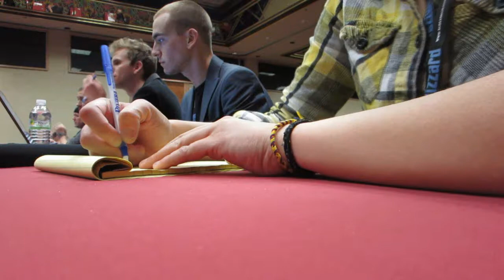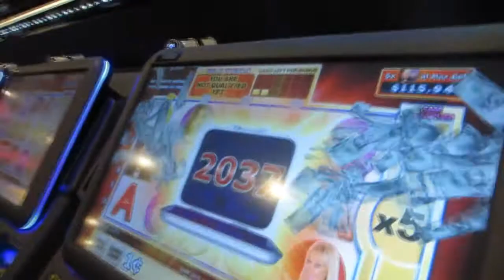SURRENDER NIGHT CLUB